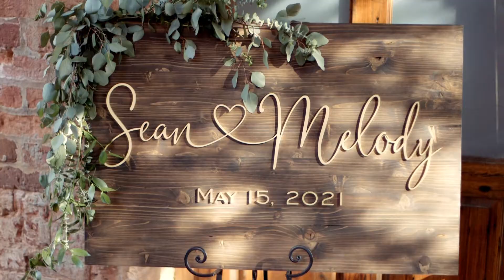I get to marry the love of my life | Old Cigar Warehouse | Greenville SC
I get to Marry the Love of My Life! Sean and Melody's wedding day at the Old Cigare Wharehouse in Downtown Greenville, South Carolina.

Part of Melody's letter to Sean said, "I remember trying not to look into your eyes too long, thinking you could see right through to my feelings. We talked for hours that night at Tupelo Honey, and I knew I would fall in love with you then." OMG!! You guys rocked this wedding day. They love to go hiking, so of course, we had to go the Falls Park downtown Greenville to get the couple in front of the water. The Old Cigar Warehouse never disappoints where the wedding and reception took place.

Better Tie is a Wedding Photography & Videography company based in Greenville SC. We would love to be there to capture your day for your South Carolina or North Carolina Wedding.

Of course, this wasn't even possible without all these amazing vendors!

Videographer | Better Tie Photography & Video
Photographer | Sposa Bella Photography
Wedding Dress | The White Magnolia
DJ | AudioGrafs
Ceremony & Reception | Old Cigar Warehouse
Florist | Renee Burroughs
Hair & Makeup | Cotton Rouge
Catering | Table 301
Cake | Stax Omega
Cupcakes | Brick Street

MB01DBNAWGTPUO7